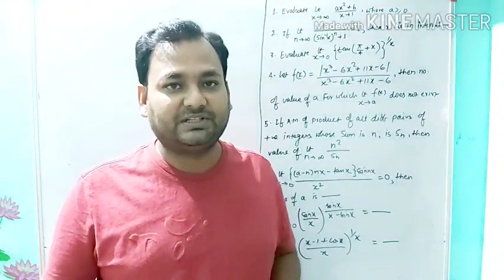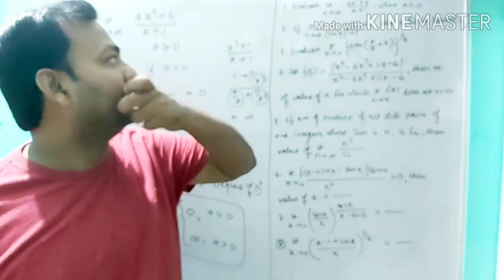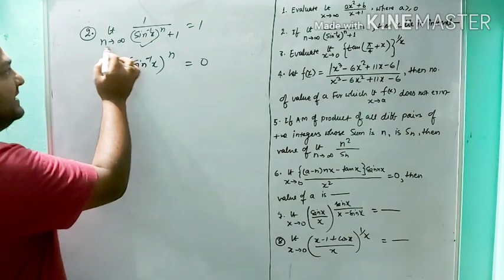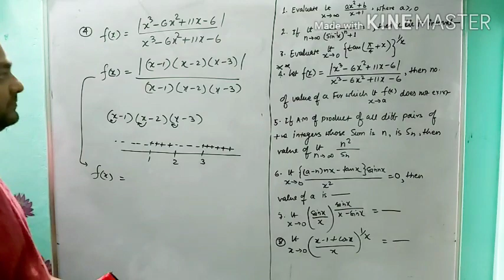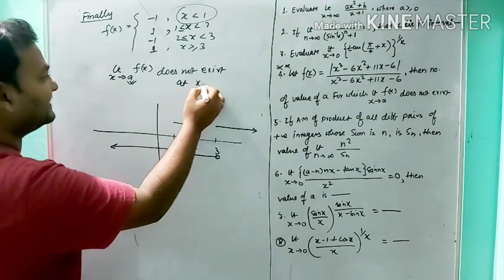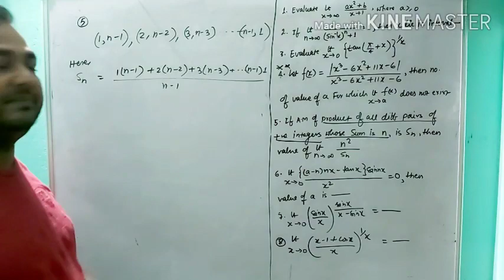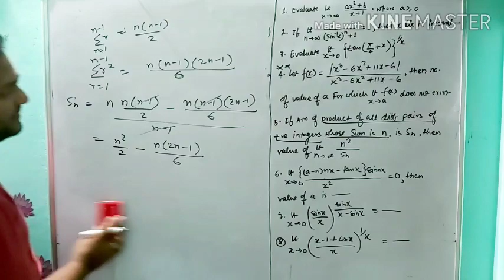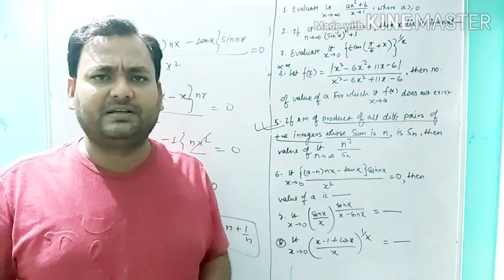Limit Lecture-8 By Chetan Sir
Limit Lecture-8 By Chetan Sir, Limits examples, Limits Calculus problems,Limits definition, Solving limits, Limits Calculus rules, Limit for 11th, limits for IITJEE,